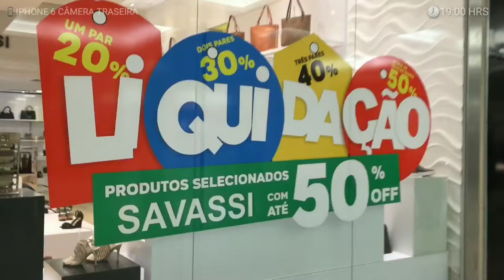💖 Um vlog gravado com iPhone 6...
💖Olá pessoas da internet, neste vídeo um vlog de 2019 gravado com iPhone 6 .. Deixa sua sugestão de vídeo.💖

💖Hortenice Rocha.💖

💻EDITOR: APP: Kine Master
📷CÂMERA: Canon, Zenfone 5 Selfie Pró, iPhone 6
🕯ILUMINAÇÃO: Ring Light